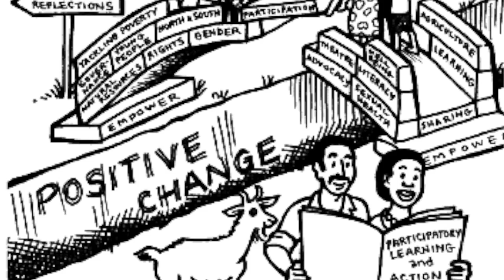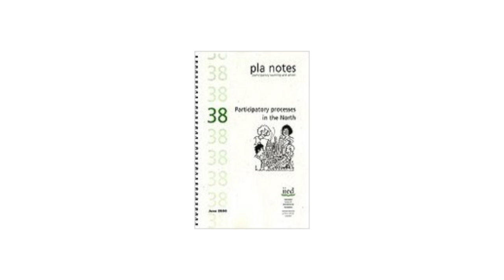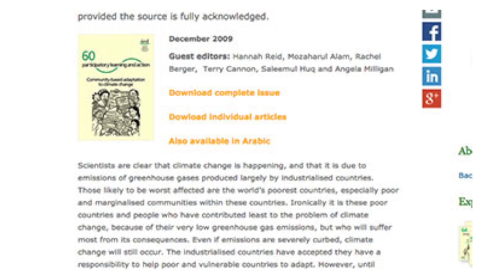Participatory Learning and Action: a three-minute introduction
Participation is the cornerstone of socially just sustainable development and poverty reduction — and it has remained central to IIED’s work for four decades. In the 1970s, during the ‘green revolution’, it became clear that the boosts to agricultural production were not benefiting many of the world’s poorest rural communities that depend on agriculture for their livelihoods.

Enabling these communities to participate in planning and implementing their own development became a new priority and IIED played a key role in developing and spreading methods to do just that, including Rapid Rural Appraisal (RRA).

In 1985, RRA pioneers and practitioners across the world — among them IIED’s Gordon Conway and Robert Chambers from the Institute of Development Studies (IDS) — came together at a workshop in Thailand to further explore participatory development and design a range of tools and tactics for implementing it. They called these techniques Participatory Rural Appraisal (PRA), and an international community of practice was born.

Experience and expertise in this new field was evolving quickly. Documenting it and sharing it became the task of the IIED-IDS conceived journal for practitioners called RRA Notes/PLA Notes.

Renamed Participatory Learning and Action (PLA) in 2004., the journal's archive continues reach new audiences with its  perspective on challenges such as adaptation to climate change and youth and governance in Africa.